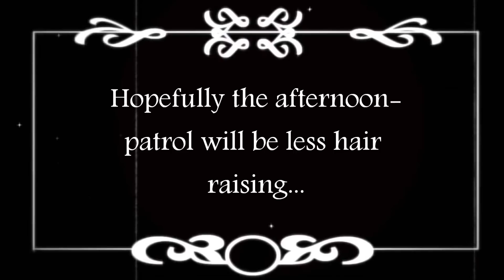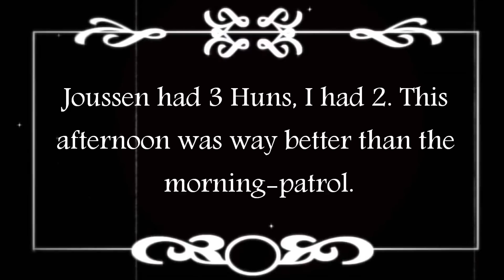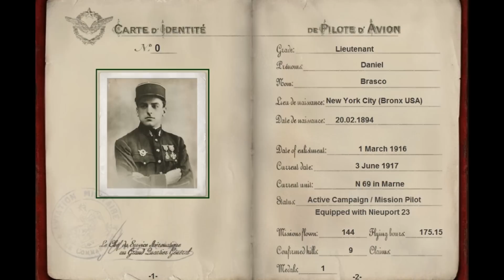Wings over Flanders Fields Daniel Brasco Part 21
Mutiny

Note: Intro-music is from BBC's Wings.